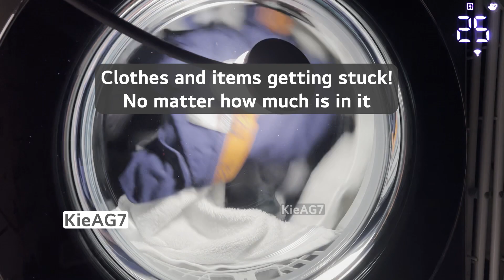The most frustrating and major drawback, design flaw of the LG Heat Pump Dryer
LG needs to redesign their lint filter pattern as things like this gets caught in it, mostly of all, drawstrings!!! For me, it's the biggest downfall of this appliance 😢